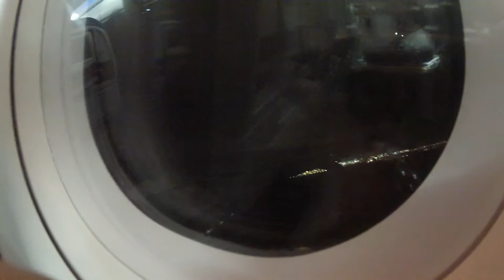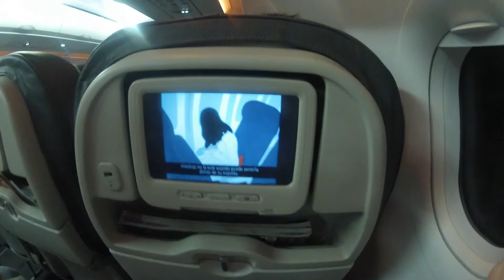Lima Airport, Peru - Takeoff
Lima Airport, Peru - Despegue